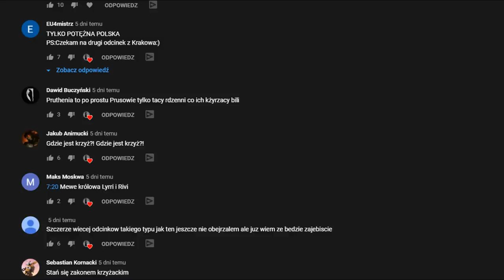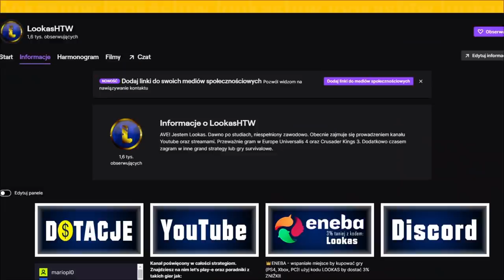Gdańsk, KRZYŻEM tam i z powrotem w Europie Universalis 4 PL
DANZIG czy GDAŃSK historia alternatywna Bałtyckiej Krucjaty! Europa Universalis 4 PL
👑ENEBA.com - wspaniałe miejsce by kupować gry (PS4, Xbox, PC)! użyj kodu LOOKAS by dostać 3% ZNIŻKI!

OPIS
AVE. Przed wami historia alternatywna  z Europa Universalis 4 PL. Zagram Wolnym Miastem Gdańsk i spróbuje w EU4 PL poprowadzić go ku wielkości. Rozgrywam kampanie na modyfikacji Ante Bellum 1.4 EU4 Historia alternatywna w której Gdańsk spróbuje utworzyć potężną nację handlową. Na pewno czeka nas wiele starć z poganami w Europie Universalis IV PL.

ROZGRYWKA
⚔️Nacja: DANZIG, GDAŃSK
⚔️Poziom trudności:  hard
⚔️Patch. 1.30.04
⚔️Osiągnięcia: